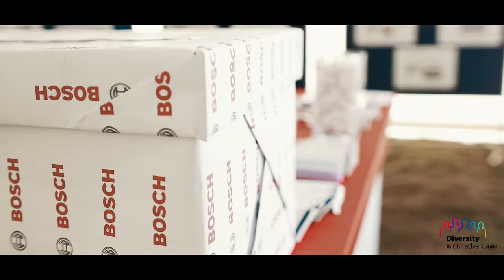Bosch Diversity Day 3 0 FEHÉR FELIRAT V1 HD